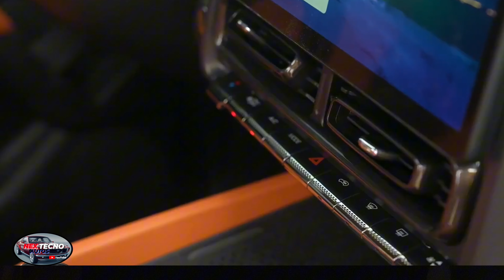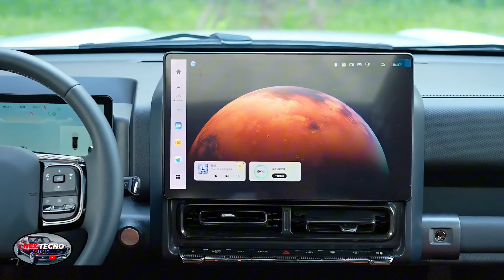HAVAL H9 Enamórate del todoterreno que enfatiza la adaptabilidad integral a todos los escenarios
HAVAL H9  Enamórate del todoterreno que
enfatiza la adaptabilidad integral a todos los escenarios